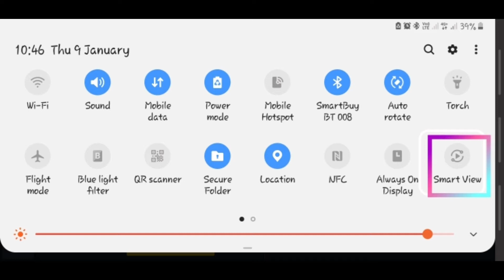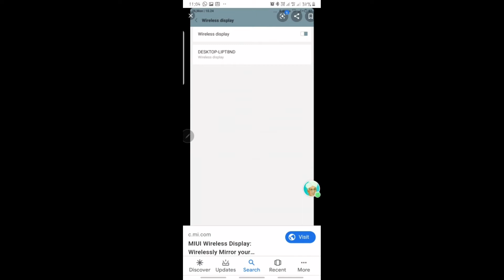How to Connect mobile to projector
Mobile to Projector connection